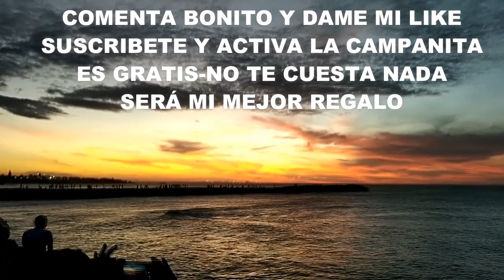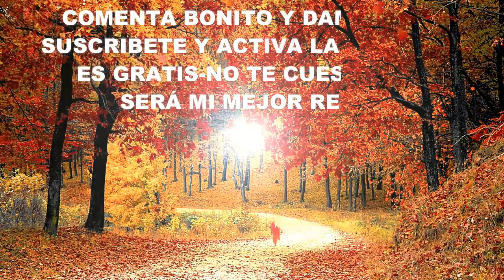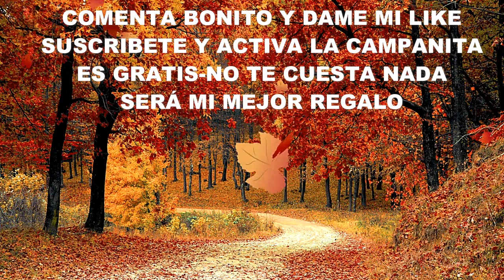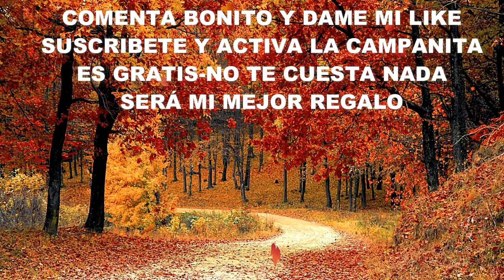Smooth Jazz Saxophone 2022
I created this channel so you could listen to music you can relax to. It will help you relax, fall asleep faster, study, relieve stress, mediate, do yoga. Close your eyes, feel the energy at your core and breath slowly.This can also be used to help children fall asleep! Many phones can not play youtube with the screen off, so I made this all black videos so you can keep your phone on without any bright light. Get comfortable and let the music fade into the background so you can focus on what's important. Thank you for your support! Peace to you.

Smooth Jazz Chillout Lounge • /Smooth Jazz Saxophone/Music for Relaxing, Dinner, Study or sleep

Smooth Jazz Chillout Lounge • / Smooth Jazz Saxophon / Musik zum Entspannen, Abendessen, Studieren oder Schlafen
Eine ideale Wahl zum Entspannen, Lernen, Schlafen, Konzentrieren. Hintergrundmusik für jeden Anlass, beruhigt den Geist, beseitigt Angst.
Ein Musical mit den besten Naturbildern, das uns einlädt, uns um unseren Planeten zu kümmern, der die Verpflichtung aller ist.

Wir leben in einer sehr wichtigen Zeit und wir stehen vor der Herausforderung, die Erde zu erhalten. Alle Völker und alle Kulturen der Welt bilden eine einzige und große Familie; Aus diesem Grund müssen wir uns zusammenschließen, um die Natur zu respektieren, die Menschenrechte zu garantieren und in Frieden und Gerechtigkeit zusammenzuleben. Wir tragen Verantwortung für das Leben, wir müssen es für unser Wohlergehen und das künftiger Generationen erhalten.

Erde, unser Zuhause. Wir sind Teil eines riesigen Universums. Darin ist unser Planet voller Leben, mit einer reichen Vielfalt an Pflanzen, Tieren und Völkern. Wir Menschen sind von Land, Wasser und Luft abhängig und haben eine unausweichliche Pflicht, das Leben auf der Erde zu schützen.
Quellen:
Photo: Canva
Lizenz